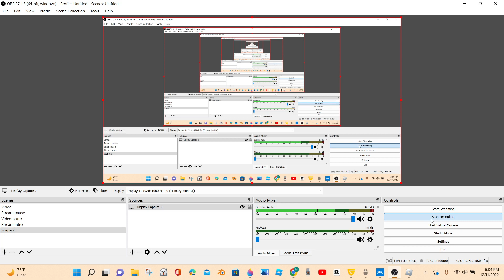All I want for Christmas is You | ROBLOX MUSIC VIDEO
Hey gamers! I hope you enjoyed this video!